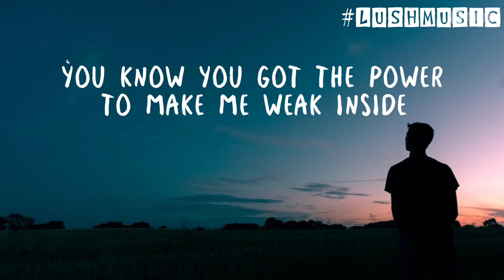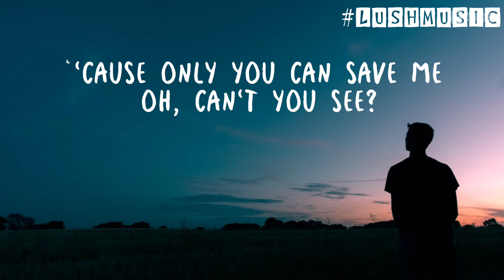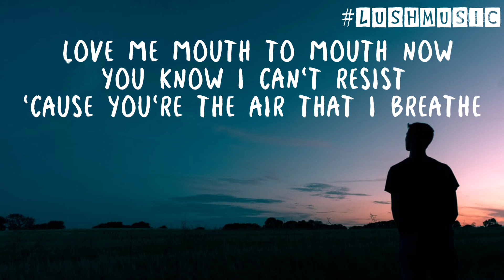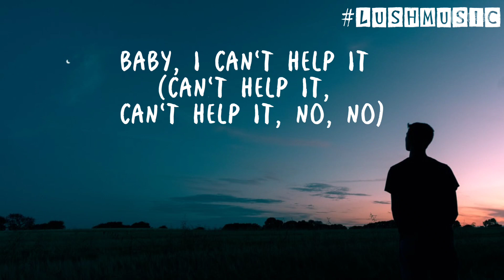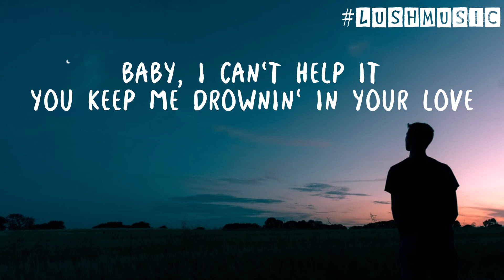Drowning (Lyrics) - Backstreet Boys